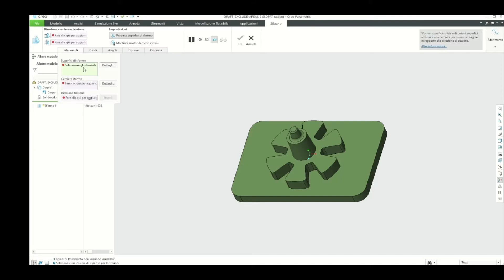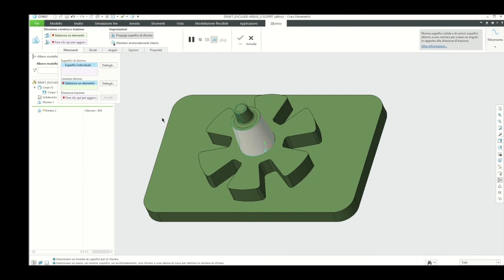Video Tips Creo Parametric: Modificare le superfici di sformo esistenti o applicarne di nuove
Modificare le superfici di sformo esistenti o applicarne di nuove a modelli già sformati